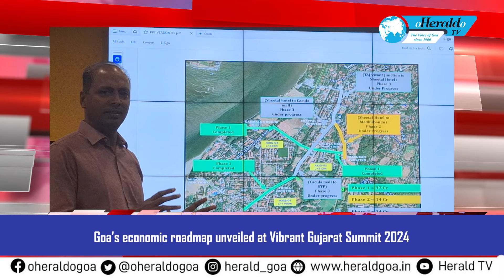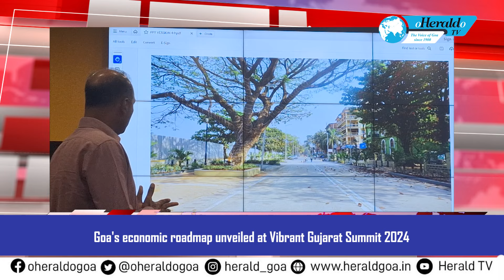Goa Now 19 January 2024